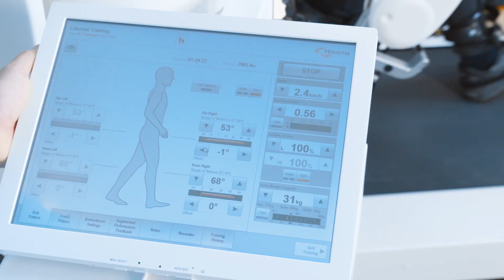Lokomat Product Pitch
Relearning to Walk from the Beginning

The Lokomat is the world‘s leading robotic medical device that provides physiological and intensive rehabilitative gait therapy in adult and pediatric patients with severe to moderate impairments in walking abilities and functional mobility.
• Effective gait training
• Most physiological gait
• Motivating patient challenge
• Virtual Reality (VR) supported training
• Patented dynamic body weight support (BWS) system
• FreeD module for pelvic translation and rotation